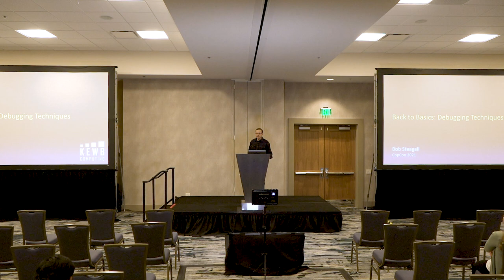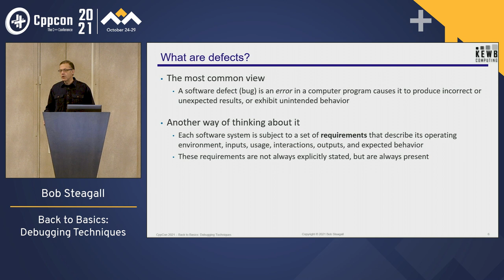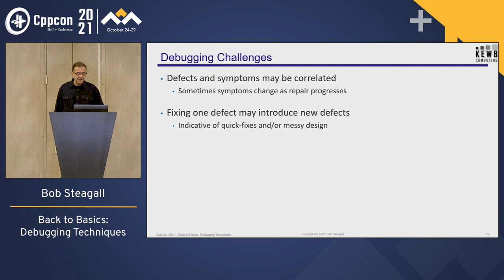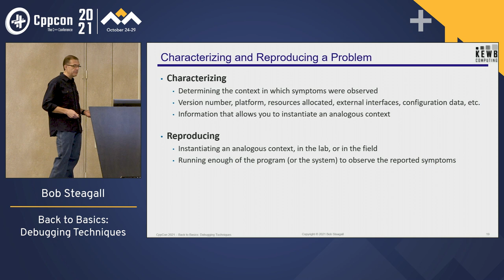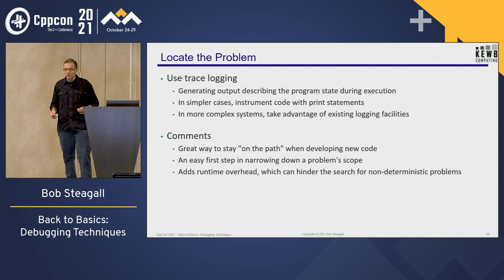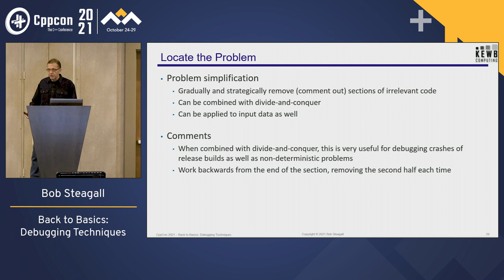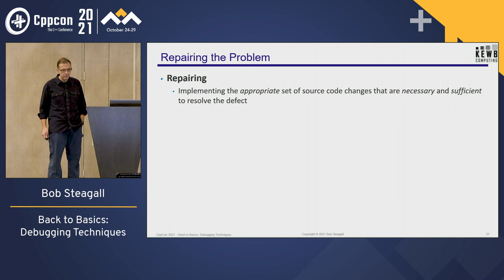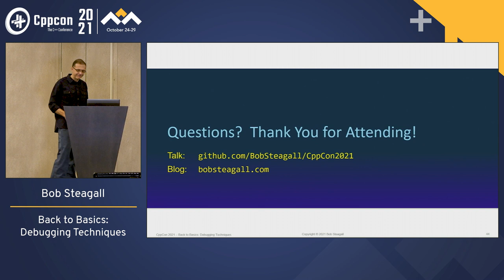Back To Basics: Debugging Techniques - Bob Steagall - CppCon 2021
Finding and correcting defects in our code (aka bugs) is often a time-consuming, tedious, and challenging task. As the size and complexity of our code bases grows, it can feel like the corresponding difficulty in finding and understanding defects is growing exponentially. And yet, defects continue to arise, and we must continue to fix them.

This talk will look at what debugging is, the role of debugging in our development processes, and some of the many challenges associated with debugging. We'll look at the kinds of defects that debugging can address, and examine a number of strategies, tools, and tips for tracking them down. Finally, we'll provide some guidance for what to do after you've found the problem.

If you've ever faced a challenging bug, and wished for a more complete set of tools for finding it, then this session is for you. Attendees will leave this session with a basic set of debugging tips, tools, and tricks that they can immediately apply to their own daily work.

Bob Steagall